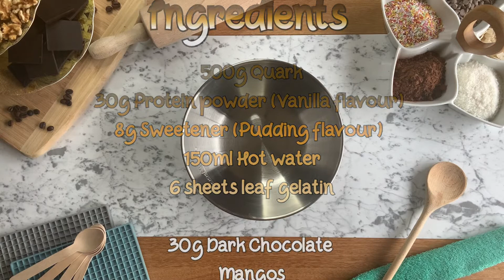Stracciatella Mango Dessert 🍫🍮 Fast and easy Recipe! High Protein, low calorie, perfect snack! 🤤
Stracciatella Mango Dessert Recipe

Ingredients:
500g Quark
30g Protein powder (Vanilla flavour)
8g Sweetener (Pudding flavour)
6 sheets leaf gelatin
150ml Hot water

30g Dark Chocolate
Mangos

Description:
In a big bowl mix 500g Quark, 30g Protein powder (Vanilla powder), 8g Sweetener ( pudding flavour)
Add 10g chopped Dark Chocolate and mix again
In the meantime soak in a separate bowl 6 sheets leaf gelatin in cold water for 5 minutes
After 5 minutes take a small bowl and add 150ml hot water, take the gelatin out of the cold water and add to the hot water… stir well until the gelatin is melted
Then add the hot water with gelatin into the bowl with the Quark
Mix well until it will look like yoghurt
Then its ready to prepare.. take any container you would like to keep your dessert in
At the top add some Mangos and make a Dark Chocolate layer at the top
For that melt 20g Dark Chocolate
Refrigerate your finished dessert for 3-5 hours

Macronutrients:
95g Protein
58g  Carbs
6g  Fat

Song: Ofshane - Tea Time

Song: Reasons to Hope